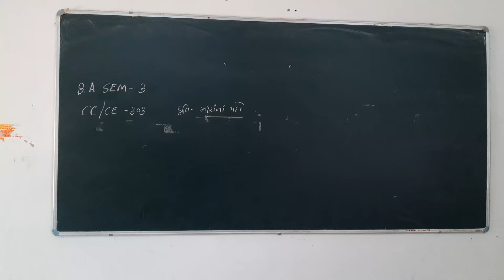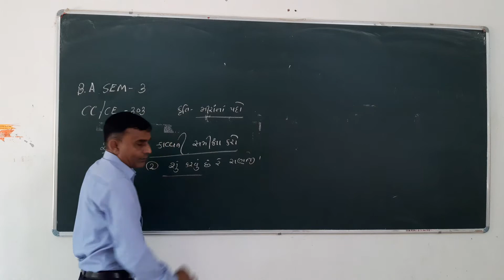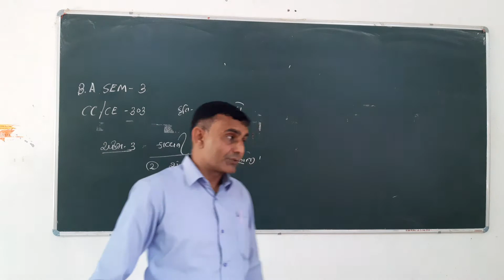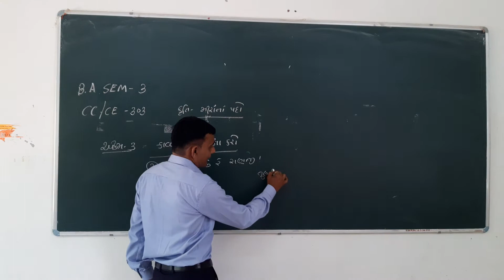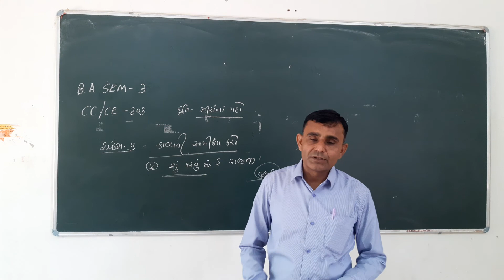B.A.SEM-3 GUJARATI CC-CE303